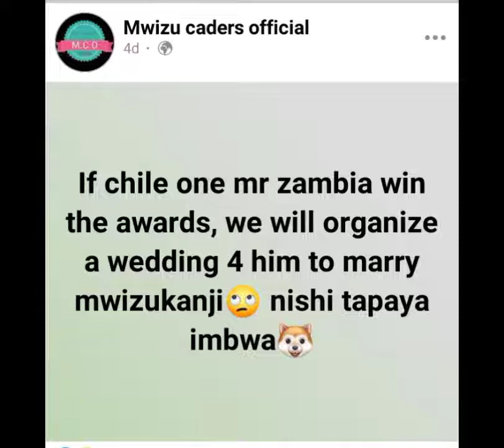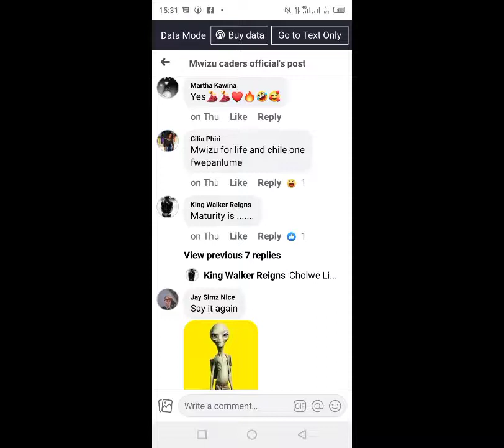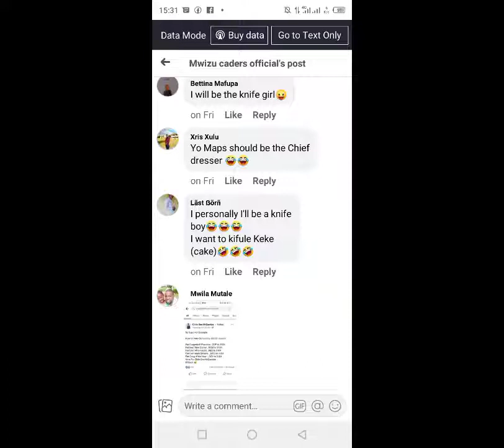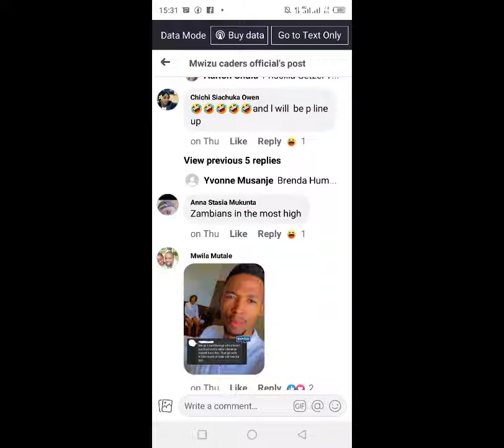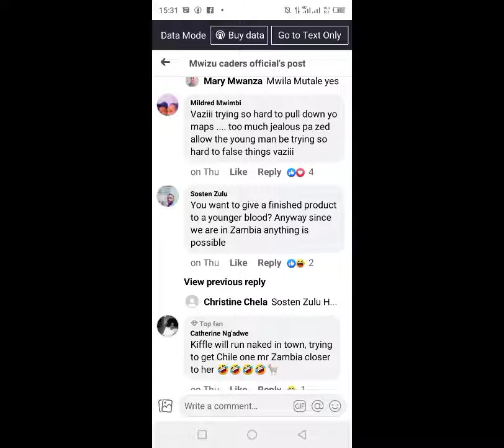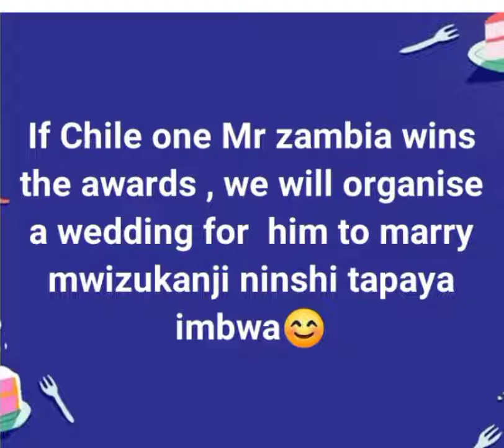Breaking: Chile One To Mary mwizukanji yo maps's ex wife when he wins the kwacha awards